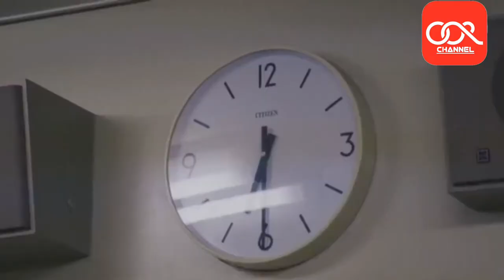ONE OK ROCK - Mr. Gendai Speaker (Mr. 現代 Speaker) WITH LYRIC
Artist: One Ok Rock
Album: Zankyo Reference
Released: 2011
Genre: Alternative metal
Lyrics：Taka
Composer：Toru・Taka

Mr. Gendai Speaker (Mr.現代Speaker; means Mr. Modern-Day Speaker) is the sixth track of Zankyo Reference album. This song is written in mixed Japanese and English.

Zeitakubyō
1st studio album
Released: November 21, 2007

Beam of Light
2nd studio album
Released: May 28, 2008

Kanjō Effect
3rd studio album
Released: November 12, 2008

Nice Syndrome
4th studio album
Released: June 9, 2010

Zankyo Reference
5th studio album
Released: October 5, 2011

Jinsei×Boku=
6th studio album
Released: March 6, 2013

35xxxv
7th studio album
Released: February 11, 2015
Label: A-Sketch ( Japanese Version )
1st US studio album
Released: September 25, 2015

Ambitions
8th studio album
Released: January 11, 2017
2nd US studio album
Released: January 13, 2017

9th studio album
Released: February 13, 2019
3rd US studio album
Released: February 15, 2019